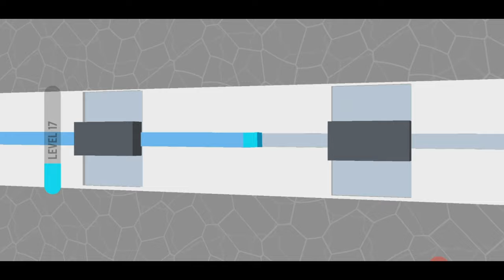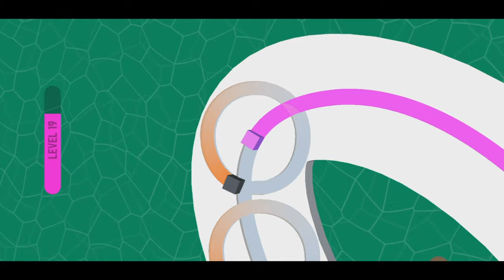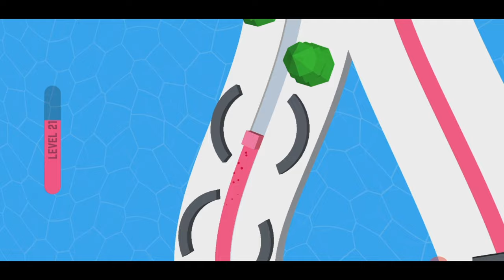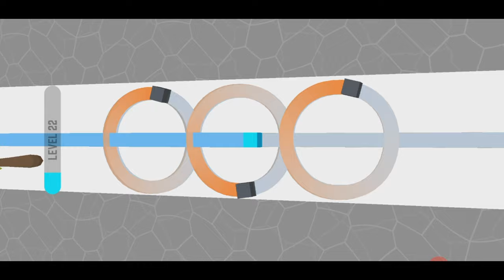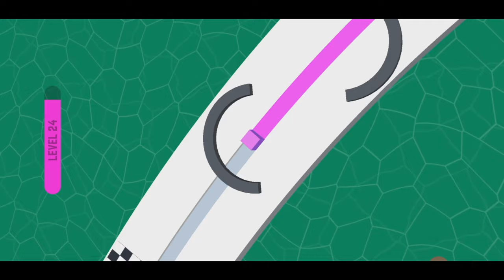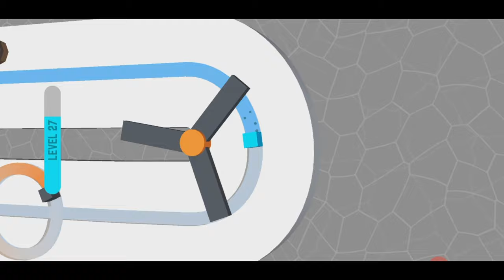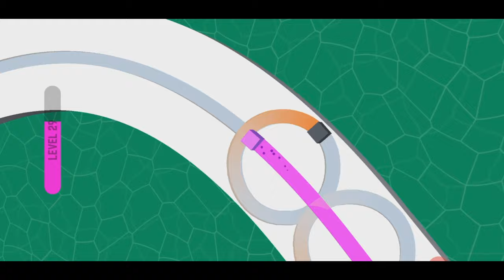Line Color 3D [ Portrait ] 4k HDR 1440p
Hi Guy's Today We Are Playing
 [ Line Color 3D ]

Is Video Me Jo Gana Istemaal Huwa Hai Vo Ye Hai